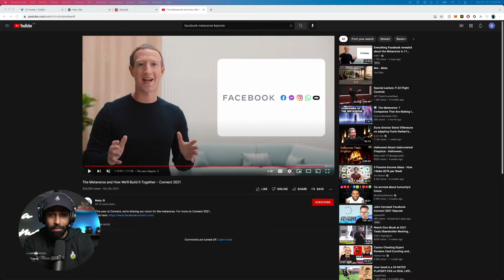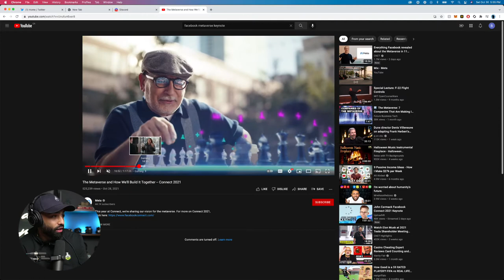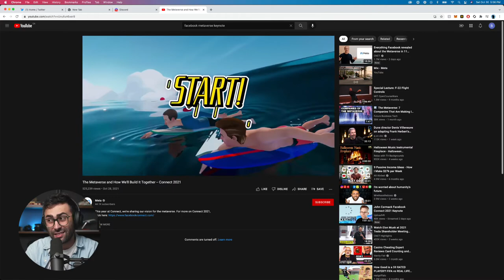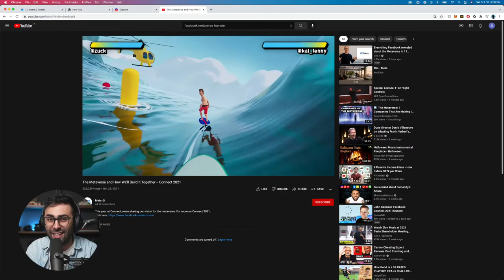Facebook has entered the METAVERSE!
Filming some new content with my bro,